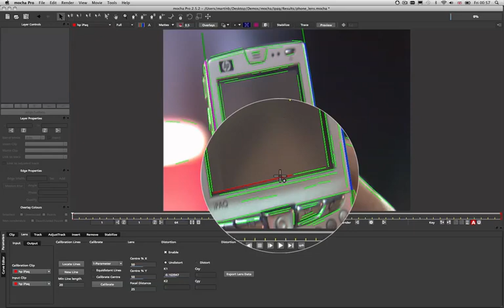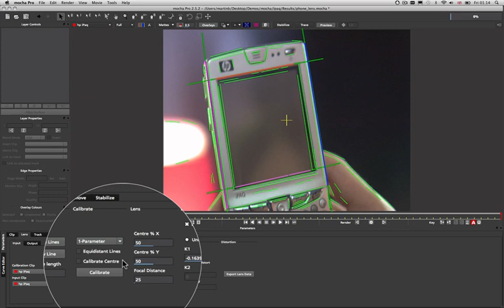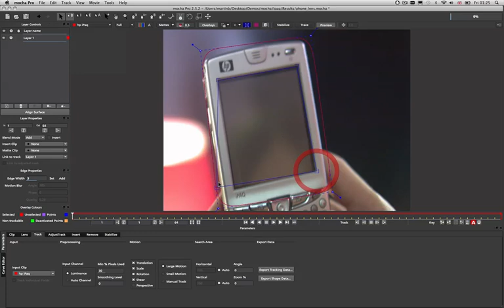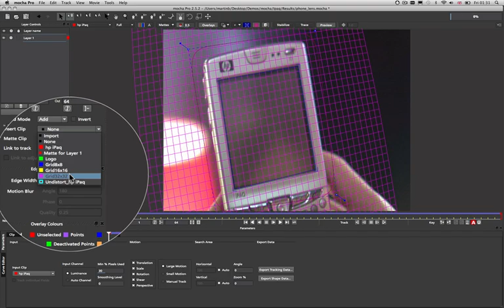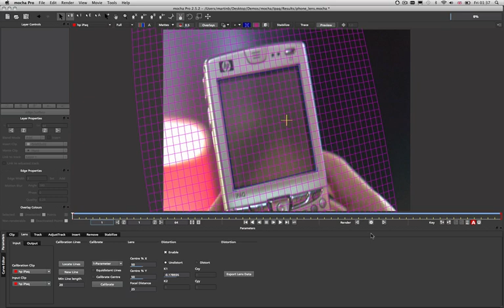mocha Pro Lens Module Tutorial. Part 1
mocha Pro is the planar tracking, roto and remove tool developed by Imagineer Systems. In this tutorial, Martin Brennand shows how to use mocha Pro's lens module to calibrate lens distortion for compositing and vfx.